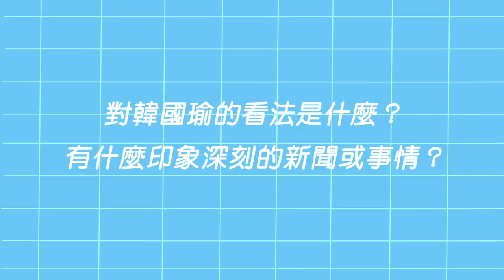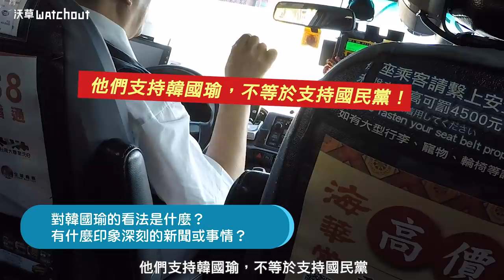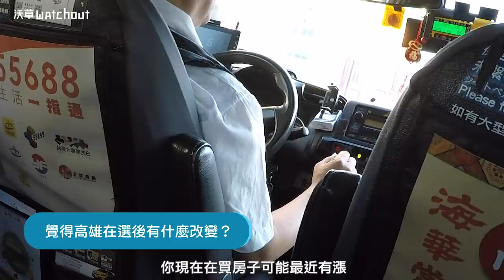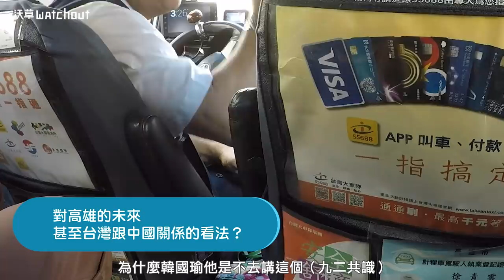尋找韓粉：你知道韓國瑜支持者怎麼想的嗎？【沃草大選】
文字：王希／影音：陳東

高雄市長韓國瑜去年選戰期間掀起「韓流」，韓國瑜支持者被許多媒體稱之為「韓粉」。《沃草》團隊前進高雄實地街訪民眾，訪問「韓粉」對韓國瑜上任至今將近100天表現的看法。針對韓國瑜上任後與中國的靠攏，雖然有「韓粉」認為在藍綠惡鬥下，「寧願選擇統一」，但也有去年投票給韓國瑜的攤商受訪者認為中國對台灣居心叵測，「不要把重心都放在大陸人身上」。

韓粉看韓國瑜「他懂我、我也懂他」，非韓粉認為韓國瑜是「反智代表人物」

街訪過程中發現，部分認為自己是「韓粉」的韓國瑜支持者，認為可以從韓國瑜身上找到「他懂我、我也懂他」的親和感受。但實際上，大多數去年曾經投票給韓國瑜的支持者，並不認為自己是「韓粉」，普遍自稱中立，沒有特別支持哪個政黨，支持韓國瑜的原因是因為他有勇氣、認真、忠誠、會做事，也有人指出「支持韓國瑜不等於支持國民黨」。值得注意的是，有部分韓國瑜支持者容易認知到錯誤資訊，例如有受訪者會認為愛河的整治是韓國瑜的功勞。

另一方面，不支持韓國瑜的人則普遍認為他言過其實、開很多空頭支票，用北農總經理的高度和格局在當高雄市長，甚至有人認為他是「被放在權力寶座上的小丑」，是「反智的代表人物」。

高雄「發大財」社會氛圍讓市民感到不舒服

談到選後韓國瑜帶來的改變，少數韓國瑜支持者認為高雄改變很多，房價都上漲不少。但多數的高雄市民，不論是否為韓國瑜支持者，則都認為高雄其實沒有太大改變。立場較為中立的受訪者指出，韓國瑜的高話題性、媒體曝光，讓高雄的許多問題被看見，這對高雄是一種助益，但相反也有受訪者認為這是一種「造神」的傾向。

不少青年受訪者則認為，高雄現在街上充斥「發大財」、「首富」的廣告布條與氛圍，私下也常被拿來開玩笑，說要「發大財」、「可以坐免費摩天輪」，這些城市質感的變化讓人感到不舒服。一位去年投給韓國瑜的受訪者，則認為「發大財」是最好騙人的，因為人民素質不夠，這也是高雄長久以來沒有改變的原因，並認為民進黨也是用同樣的手法在操作。

高雄經濟靠中國？韓粉不是都這樣想

韓國瑜上任後頻頻出訪中港澳地區，簽下許多MOU，宣稱帶來許多經濟效益。高雄市民又如何看待這個現象呢？少數「韓粉」認為「台灣觀光要靠大陸」，甚至有人認為與其繼續在現今藍綠惡鬥的政治現況下，「寧願選擇統一」。不過，許多攤販、店家受訪者，即使去年投給韓國瑜，但他們也認為「不要把重心都放在大陸人身上」，並且認為中國對台灣居心叵測，希望「跳脫與大陸之間的關係」。

另外，則有受訪者提到高雄地區許多店家有「五百塊買斷電視頻道選台」的現象，並對這樣的思想控制感到擔憂。

《沃草》團隊在高雄市街訪數十位民眾，不論是否為韓國瑜支持者的想法，都在本次影片中平實呈現，希望讓讀者了解高雄市民真實的想法，跳脫網路上對「韓粉」的刻板印象，進一步理解所謂「韓流」的現象。

沃草LINE@：@Watchout.tw